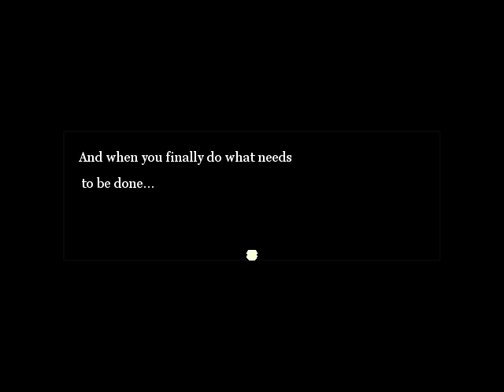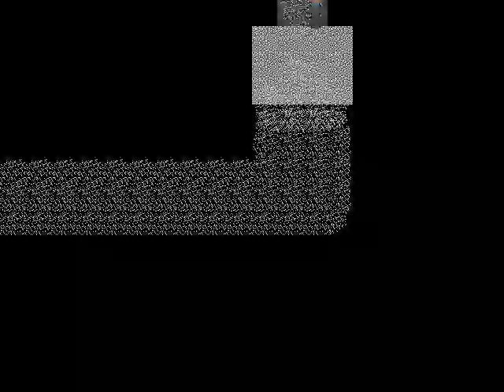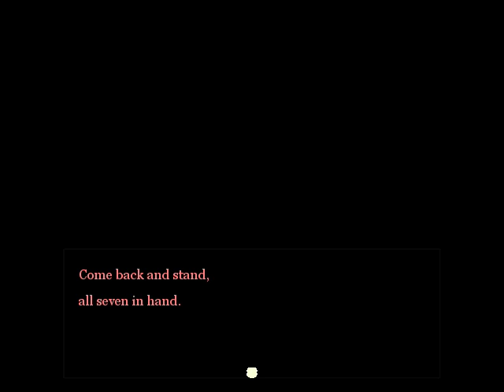Burden RPG[rpg horror game]=1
A story of love and loss, Burden follows Greg, father to a recently deceased son Ethan and husband to a wife who can’t quite grasp that loss.  After Ethan’s death, late one night Greg receives a mysterious package and Mila goes missing. On his search for Mila, Greg finds himself face to face with Ethan in a world that is not his own.